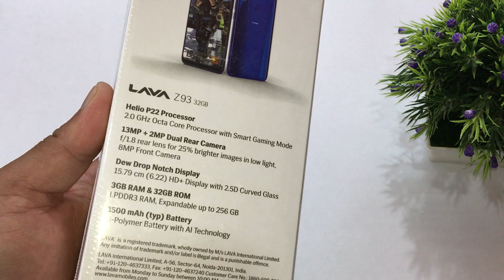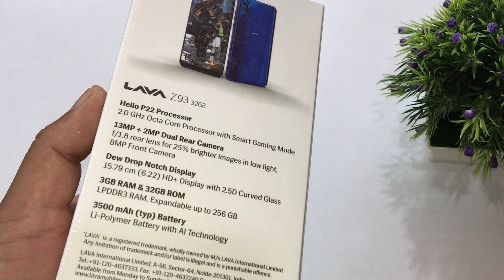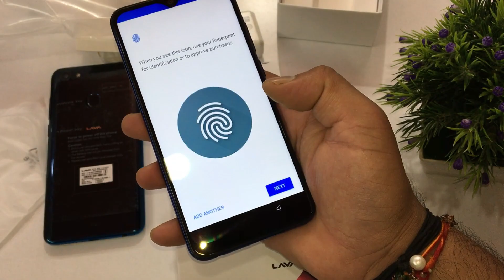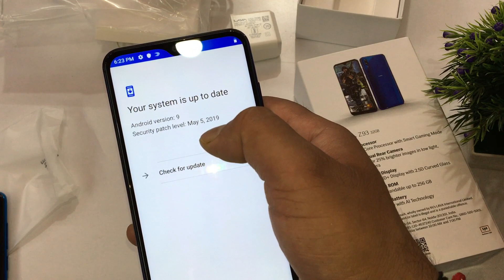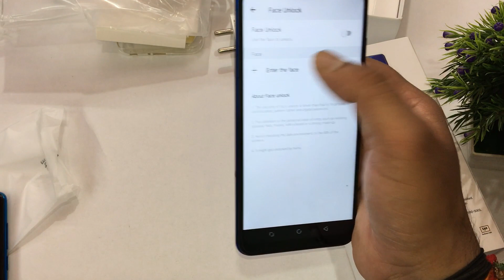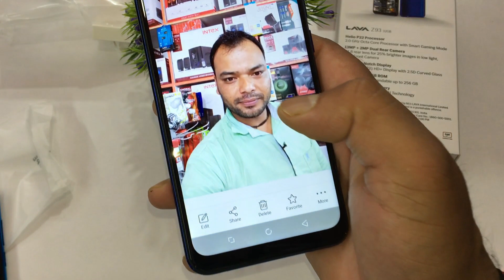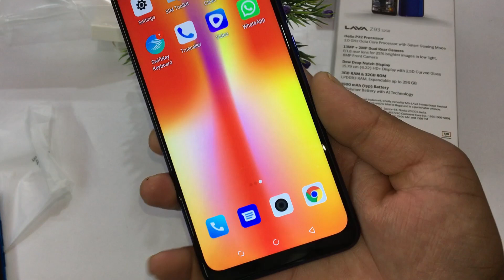Lava Z93 Unboxing+Review+Camera and Faceunlock test in Hindi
hello friends lava ne launched new smart phone z93. to aaj iski unboxing ki h saath he najar daali h faceunlock fingerprint sensor par or camera photos or iska compare lava z92 k saath bhi kiya h asha karta hu video aapke kuch kaam aayegi.